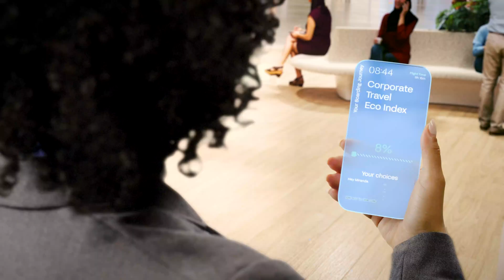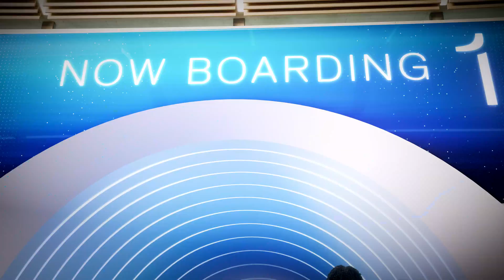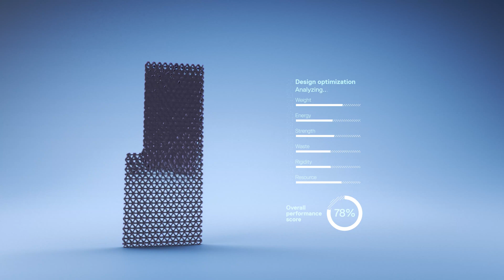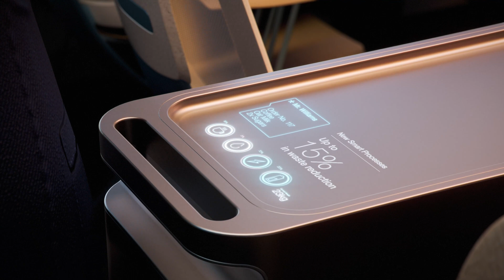Airbus Airspace Cabin Vision 2035+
Video realziado por Airbus para presentar su nueva visión de las cabinas de pasaje en los aviones para el año 2035.